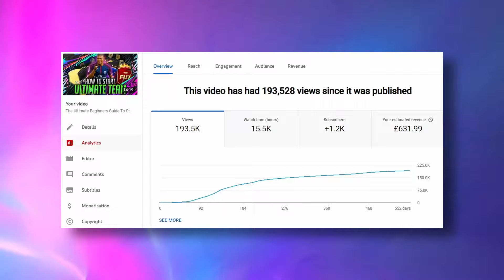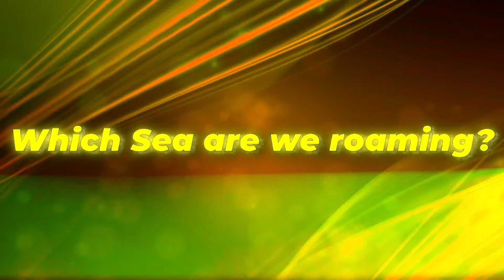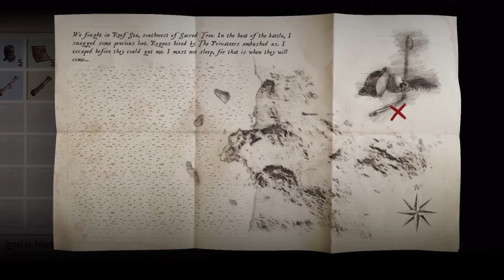Skull And Bones For BEGINNERS (Everything You Need To Know)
Skull And Bones have been long awaited. And finally it is here... almost. It releases on the 8th of November, 2022. That is when we will know everything there is to know about the game. However, we have already got quite a lot of good information about how the game will work, this includes info on ships, ship types, survival, hunting, resources, weapons and armor and much more. In this video we quickly cover everything. Of course, as I always do, I will make more in-depth guides on these topics later on, so don't worry about that. For now, enjoy the video!

OpenVision is all about news on the latest, most hyped, upcoming open world games. I cover the games that bring the most interest to me, that way I can always be passionate about the topics I talk about. Right now, I am playing a lot of Red Dead Online.